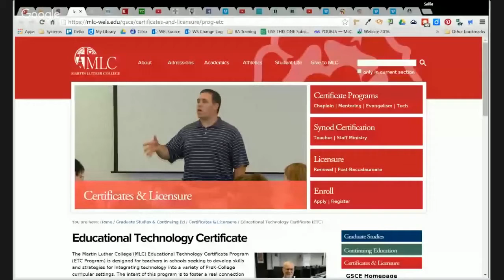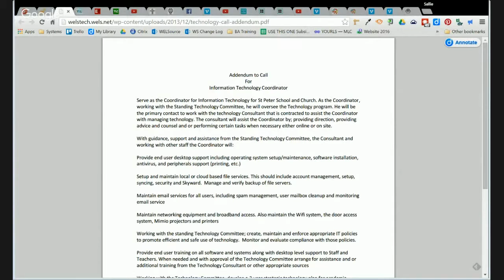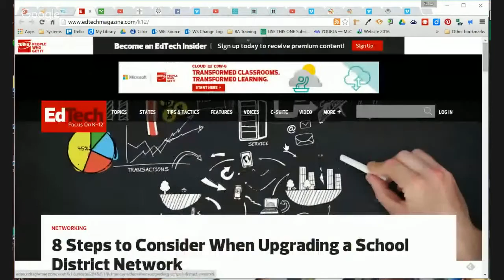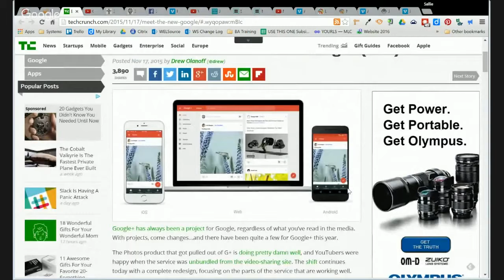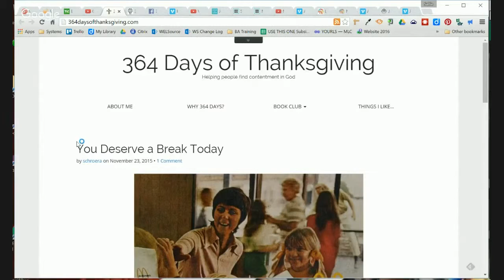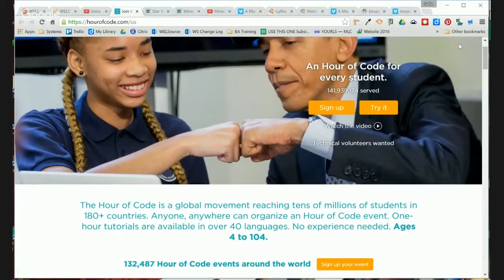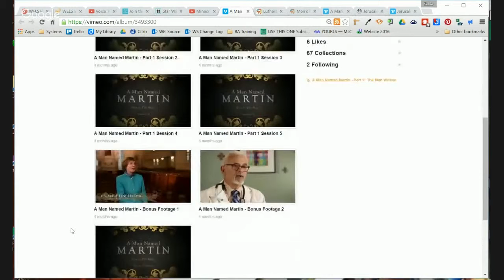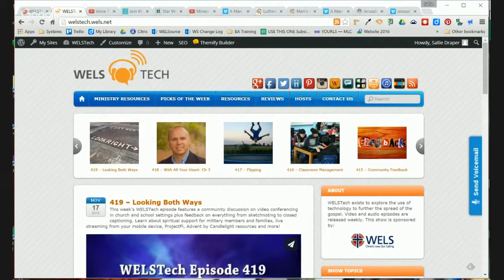WELSTech Episode 420 - BYO Popcorn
Gail Potratz joins Sallie for this edtech show focused on what it's like to be a technology director. They also come up with plenty of videos to share.